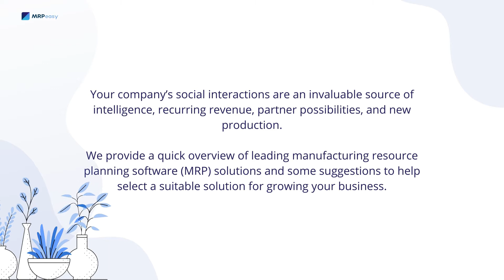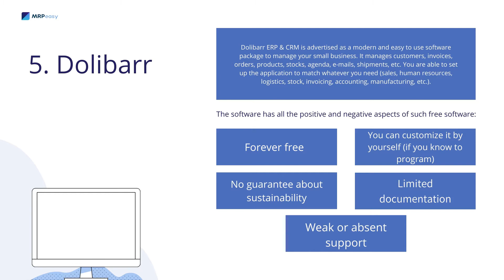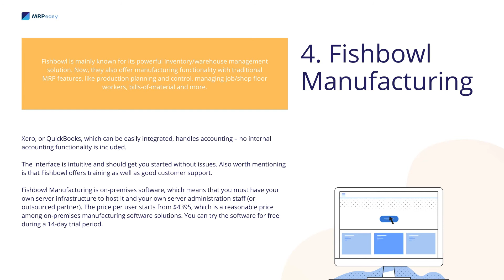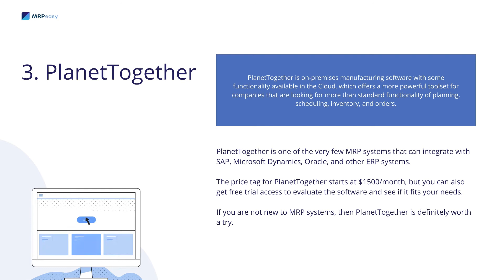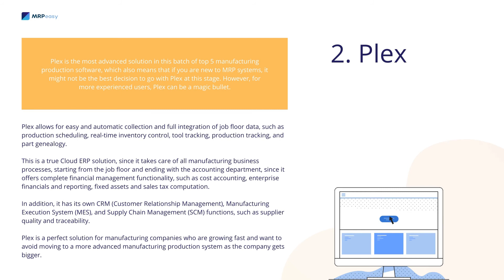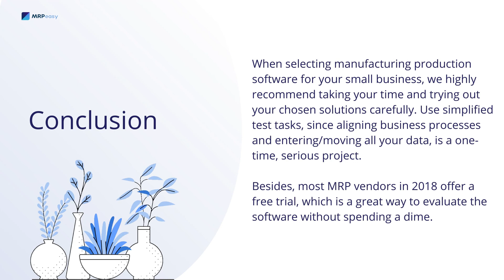Top 5 Manufacturing Production Software for Small Business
Your company’s social interactions are an invaluable source of intelligence, recurring revenue, partner possibilities, and new production.
We provide a quick overview of leading manufacturing resource planning software (MRP) solutions and some suggestions to help select a suitable solution for growing your business.

Timecode:
0:00 Introduction
0:25 Dolibarr
01:36 Fishbowl Manufacturing
02:46 PlanetTogether
03:31 Plex
05:07 MRPeasy
06:40 Conclusion